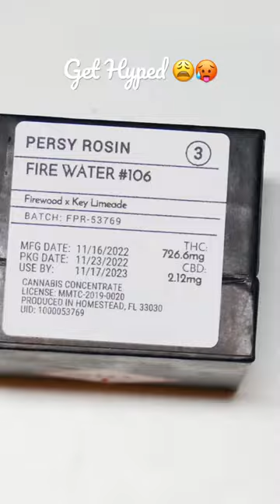Get hyped 🥵 The Final 710 Labs drop of 2022 reviewed by Randy Rhoads FL 💪